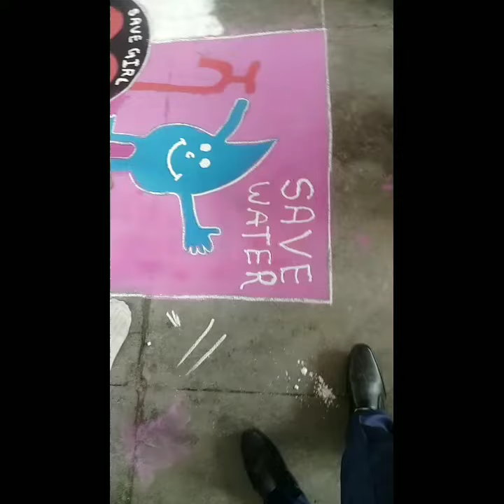Rangoli compatition in Awadh International School Firozpur